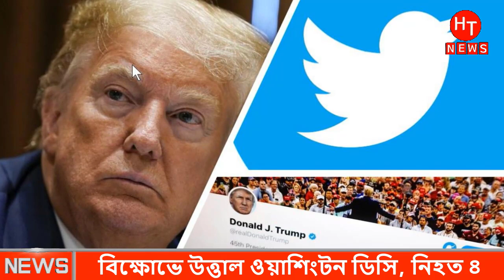ব্রেকিং নিউজঃ ট্রাম্পের নেতা কর্মীরা পুলিশের উপর হা'মলা চালালো , গু'লিতে নিহ'ত ৮ । Bangla News